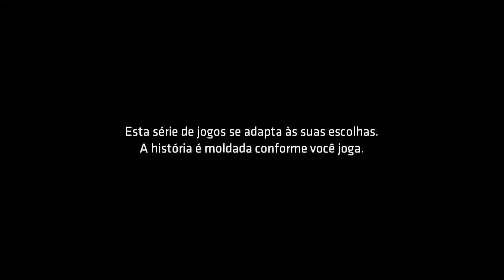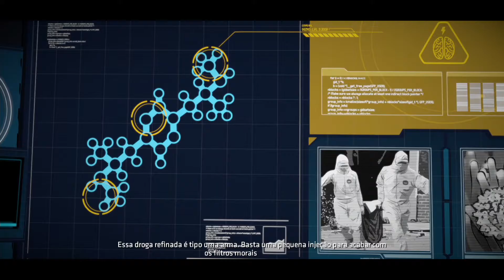Batman - The Telltales Series | Ep. 2 | Children of Arkham - Parte 1 (1080p 60fps) Legendado PT-BR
Gameplay de Batman - The Telltales Series - Episódio 2 (Parte 1) - Sem comentários e com legenda em português do Brasil.